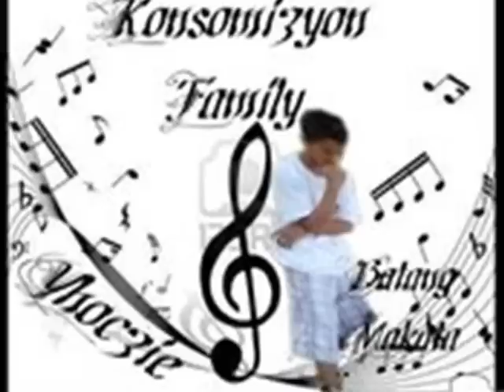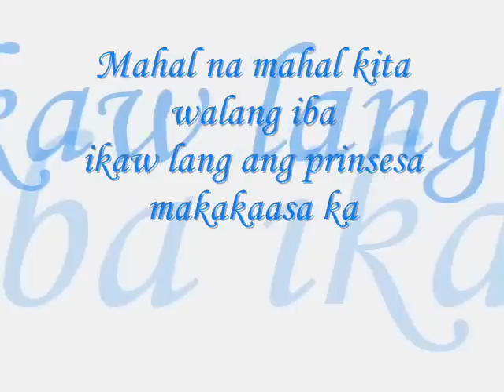Makaka-asa ka By:Konsomizyon FamiLy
Konsomizyon Family
KF-Records
Kalivers Production